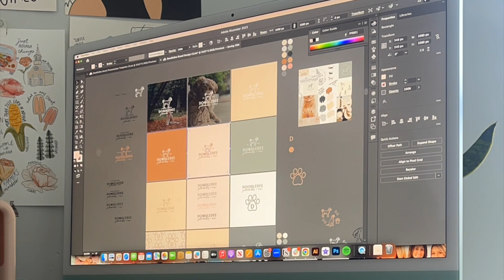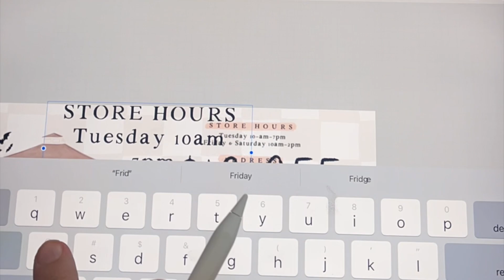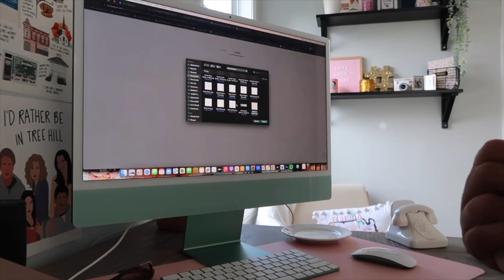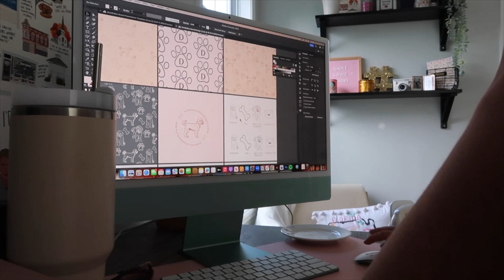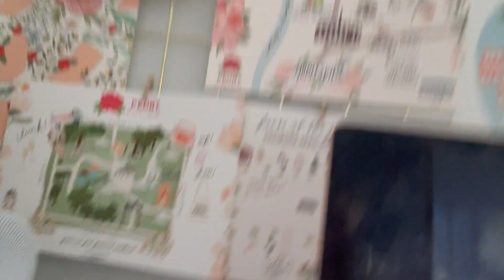I HIRED SOMEONE! // small business owner day in the life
LISTEN TO THE ART OF SMALL PODCAST

Let’s Chat!